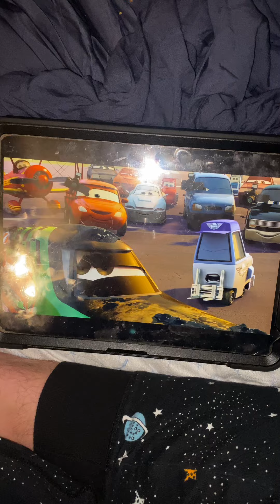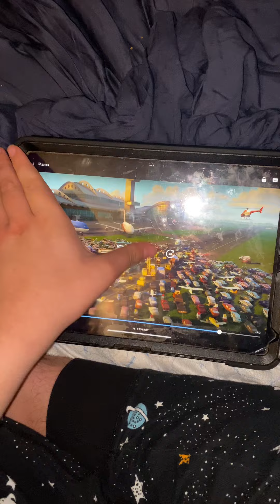Planes 2013 tell me about the wings 🪽 around the globe 🌎 probably awesome 😎